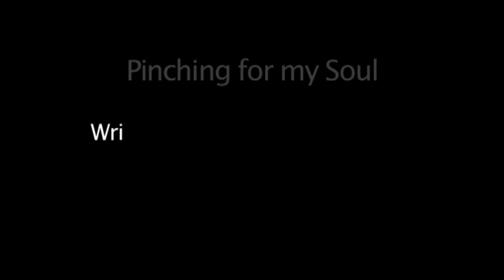'Pinching For My Soul' by Elizabeth Moynihan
CONTAINS EXPLICIT LANGUAGE!!!

'Pinching For My Soul' is a multi-layered, subversive play by award-winning writer Elizabeth Moynihan, directed by Blanche McIntyre, an up-and-coming London director. It revolves around three lost souls in the City of Dublin - a young heroin addict, a bewildered security guard and an upper class political wife under strain. Two are shoplifters and the third battles to stop them - but there's an unexpected, stranger link between all three.
The play explores the collision of worlds in the mayhem of post Celtic-Tiger Dublin.
Featuring: Emma Colohan, Geraldine Plunkett, Seun Shote.

Recorded and edited by Tony Bohan